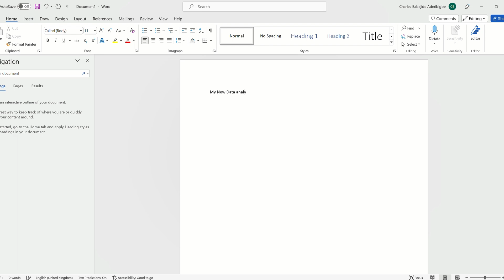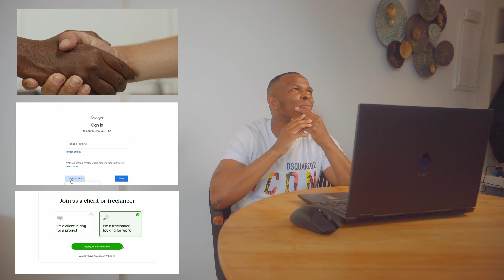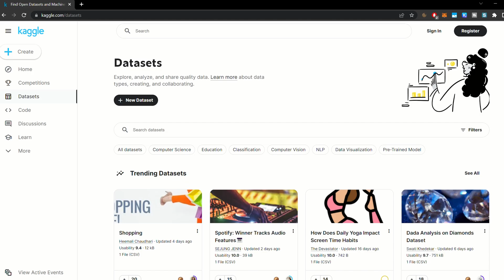For Those Struggling To Become a Data Analyst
Becoming a data analyst in 2023 although having a plethora of guidance on is not easy so hopefully  with this video you will get some useful insight to get ahead and become a data analyst as fast as possible with a little entertainment on the way.

▬ Resources ▬▬▬▬▬▬▬▬▬▬

Main Camera
Main Light
Main Light Softbox
Microphone I Use For Everything
Editing Laptop
Noise Cancelling Headphones